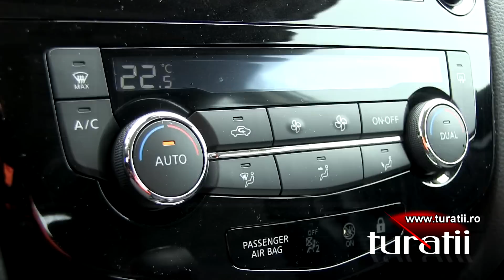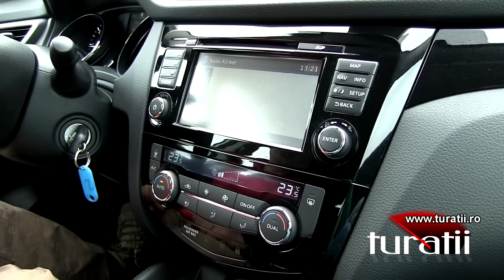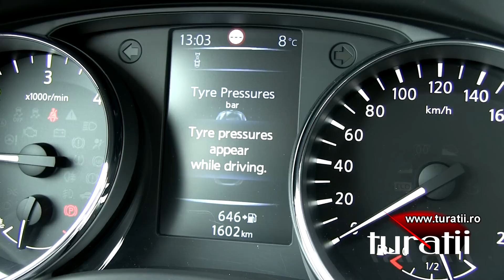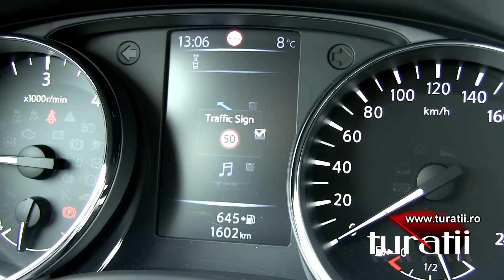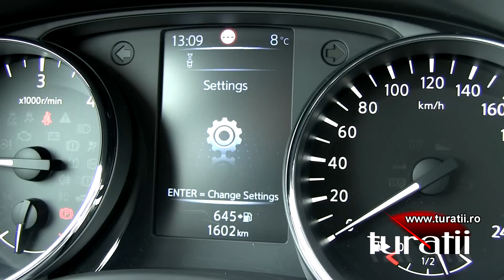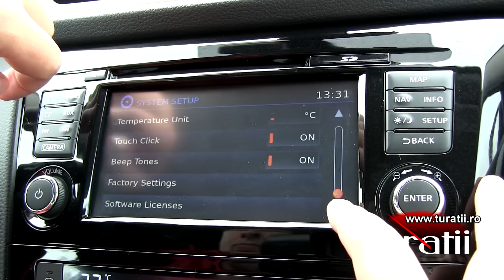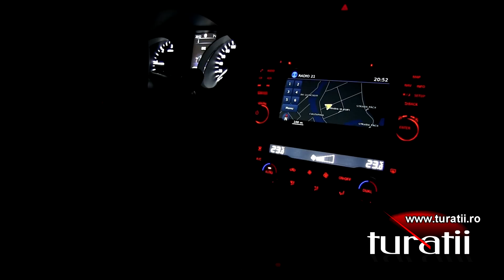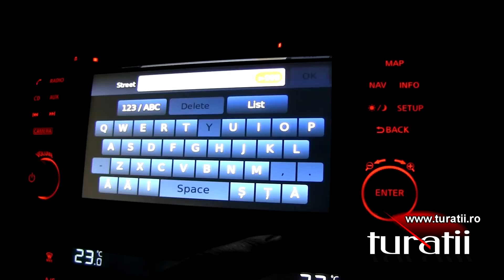Nissan Qashqai 1,5l dCi 4x2 Acenta explicit video 2 of 3